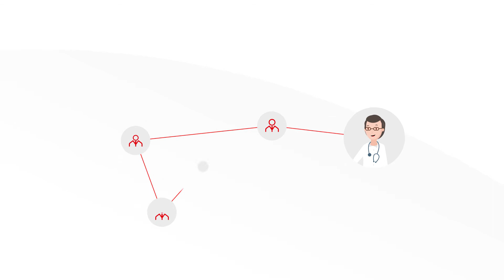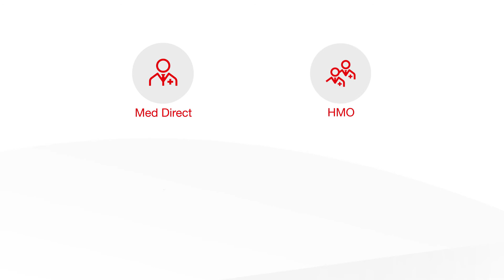AOS - Les différentes prestations de l’assurance de base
Assurance de base obligatoire selon la LAMal

L'assurance de base obligatoire LAMal de Visana offre à tous les assurés/es des prestations en cas de maladie, d'accident et de maternité.
L'assurance de base prend en charge les prestations en cas de maladie, d'accident et de maternité. Elle est obligatoire pour toutes les personnes domiciliées en Suisse.
Les exigences à l'égard de l'assurance de base obligatoire sont diverses. Tandis que certains apprécient un suivi médical personnel, d'autres accordent une plus grande importance à un accès rapide aux prestations médicales. Visana offre à chacun et à chacune ce qui lui convient. Aperçu de nos modèles d'assurance:
• Managed Care HAM et HMO
• Med Direct
• Tel Doc
• Med Call
• Tel Care